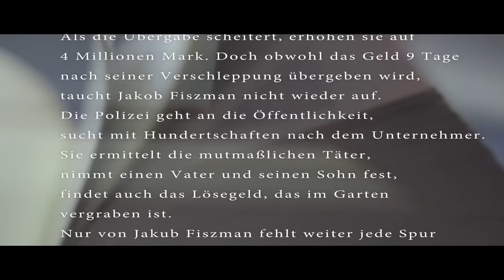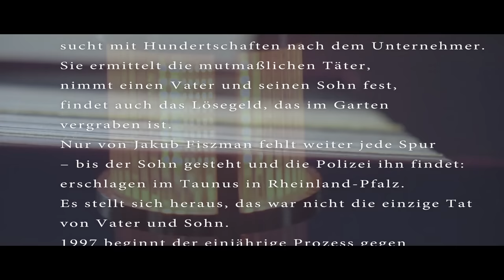Der Mörder und sein Sohn | Verurteilt! - Der Gerichtspodcast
Am 1. Oktober 1996 verschwindet der Frankfurter Unternehmer Jakub Fiszman. Kurz danach meldet er sich telefonisch. Er sei entführt. Seine Entführer fordern 3,5 Millionen Mark Lösegeld. Als die Übergabe scheitert, erhöhen sie auf 4 Millionen Mark. Doch obwohl das Geld 9 Tage nach seiner Verschleppung übergeben wird, taucht Jakob Fiszman nicht wieder auf. Die Polizei geht an die Öffentlichkeit, sucht mit Hundertschaften nach dem Unternehmer. Sie ermittelt die mutmaßlichen Täter, nimmt einen Vater und seinen Sohn fest, findet auch das Lösegeld, das im Garten vergraben ist. Nur von Jakub Fiszman fehlt weiter jede Spur – bis der Sohn gesteht und die Polizei ihn findet: erschlagen im Taunus in Rheinland-Pfalz. Es stellt sich heraus, das war nicht die einzige Tat von Vater und Sohn. 1997 beginnt der einjährige Prozess gegen sie vorm Landgericht Frankfurt.